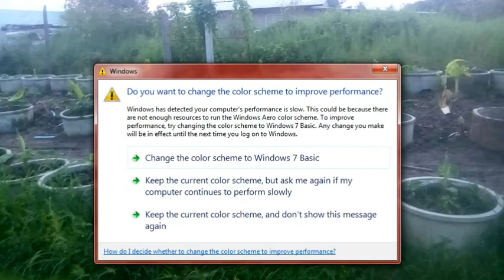ปลูกกล้วย ปุ๋ยฟรี ธาตุอาหารฟรี มีแต่รวย0809898770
ติดต่อเราที่นี่ ปลูกกล้วยกับเรา